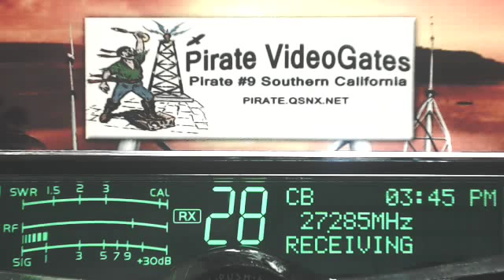DLL 927 KY, RadioMan 445 MS, 3LegDog AL, SoftballMan 4456 MS